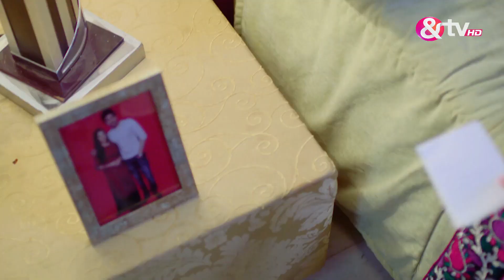क्वीन्स हैं हम - Queens Hain Hum - Best Scene - Ep - 31 - Tarul Swami,Prarthi M Dholakia -And TV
Queens Hain Hum is a Hindi drama television series starring Prarthi M Dholakia, Tarul Swami, Bhavna Pani and Neelima Singh.

 The story revolves around five women from Delhi, who are best friends and enjoy spending time together. Interestingly, what keeps them connected is their different characteristics and lifestyles and what binds them is their unique bond.